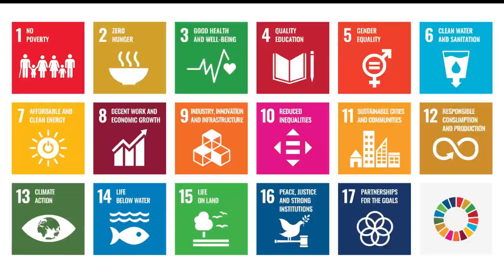SDG Teaser FR